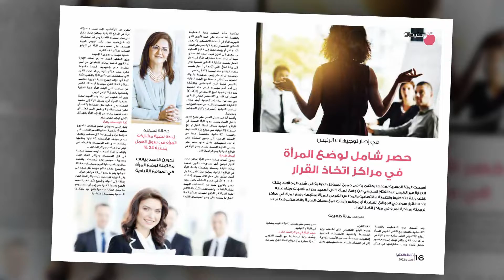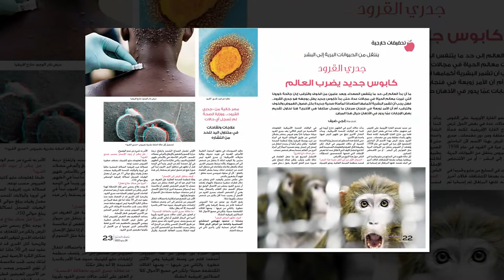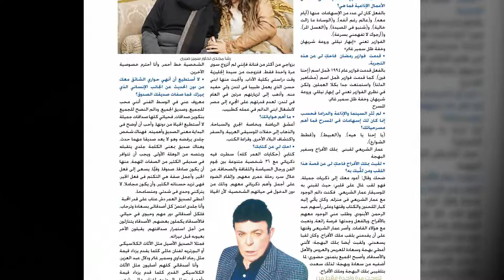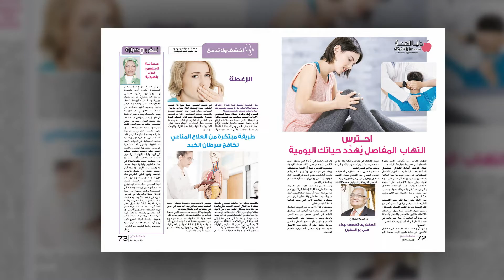أبرز موضوعات العدد 1685 من مجلة نصف الدنيا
في العدد الجديد من نصف_الدنيا مجلة المرأة المصرية والعربية و رائدة الانفرادات الصحفية تقرأون
- انفراد .. الميزو سوبرانو فرح الديباني: الرئيس ماكرون قال لي: حركتِ داخلنا مشاعر جميلة
- في حواره الأخير لـ«نصف الدنيا» سمير صبري: أمى عازفة بيانو ورَّثتنى حُب الفن
- الرئيس السيسي يفتتح مشروع «مستقبل مصر» الدولة مسئولة عن السيطرة على ارتفاع الأسعار حــتى نـهــاية العـام الحـالى
- سر نجاحه روح التحدِّي ودعم الإرادة السياسية المقدم بهاء الغنَّام: «مستقبل مصر» مشروع وطني يتحدى الأزمة الاقتصادية العالمية
- النزاع القضائي بين چوني ديب وأمبر هيرد يتحول إلى حرب تشهير .. فمن سيكسب الجولة الأخيرة؟
- حصر شامل لوضع المرأة في مراكز اتخاذ القرار د.هالة السعيد: زيادة نسبة مشاركة المرأة في سوق العمل بنسبة 34 %
- بعد سحل نوران البلقا وطفلتها على يد طليقها من يحمي المرأة في قانون الرؤية؟
- في سابقة هي الأولى من نوعها .. عشر واعظات لمجالس الإفتاء  في قضايا المرأة بوزارة الأوقاف
- ينتقل من الحيوانات البرية إلى البشر جدري القرود كابوس جديد يضرب العالم
- الكاتب الصحفي مفيد فوزي: تجربتي مع الألم كشفت لي أن عافيتي رأس مالي
- وفاء وحمدي حقَّقا الشهرة بتصوير حياتهما اليومية  .. المليونيرات الجدد
- احــترس التهاب  المفاصل يُهدِّد حياتك اليومية
- طريقة مبتكرة من العلاج المناعي تكافح سرطان الكبد
- «روبوت» صغير لعلاج أورام المخ
- «الربو».. مرض العصر.. 350 مليون شخص مصابون به حول العالم
- باحثة في معهد تكنولوچيا الغذاء: (النودلز).. فيه سم قاتل
- بثينة صبحي:  وقعتُ في غرام «السوشي» وتركتُ وظيفتي من أجله
- لتتمتعي بقوام رشيق .. تسع خطوات تخلصك من الشعور بالجوع
الأزياء.. مهرجان «كان» السينمائي  يحدِّد بوصلة الموضة العالمية
- ديكور .. لمزيد من الثراء والتفرد اللوحات الفنية تمنح جدران منزلك حياة وجاذبية
تجدونه بالأسواق اليوم الخميس 26 مايو .. بادروا بحجز نسختكم من الآن 😉